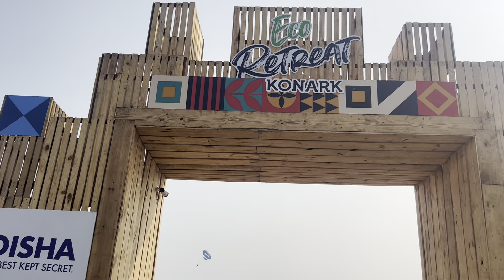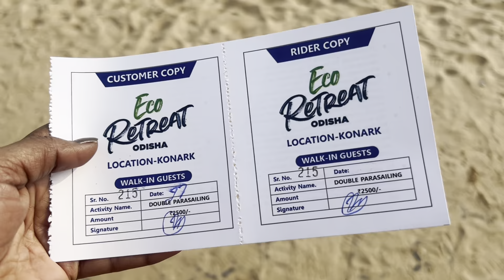ECO RETREAT KONARK 2022 ||PARASAILING MASTI 😯 || ODISHA TOURISM Konark🛕parasailing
ECO RETREAT KONARK 2022 ||PARASAILING MASTI || ODISHA TOURISM

hii everyone
welcome to the vlog aj m ap sab ke saath apna bhen ke sadi ka lagen chumane ka rasham share karne wali hu I hope ap sab ko psand jarur ayega ager acha lge to mujhe comments kar ke jarur btana pls friends don't forget like share and subscribe to my channel.

Puri Sea Beach | Jagannath Puri Video | Puri City | Puri Beach Market | Vlogs Rahul
Puri Beach Early Morning To Night A Whole Day On Beach
Golden Beach Puri Odisha
Puri Food Video
Jagannath Dham Mandir

Puri Beach or the Golden beach is a beach in the city of Puri in the state of Odisha India It is on the shore of the Bay of Bengal It is known for being a tourist attraction and a Hindu sacred place The beach is the site of the annual Puri Beach Festival which is co sponsored by the Indian Ministry of Tourism the city of Puri

मै आशा करती हूं की आपको यह वीडियो पसंद आया होगा अगर आया है तो plzzz